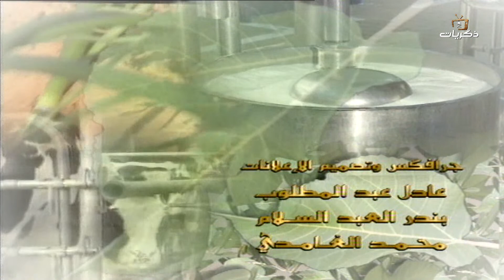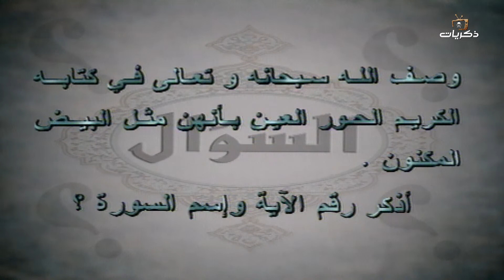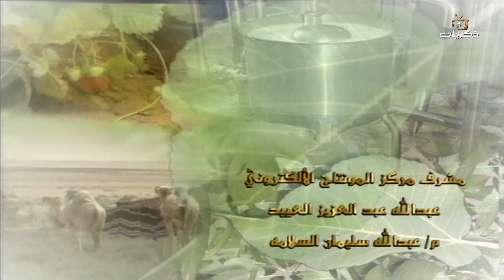مسابقة رمضان للكبار لعام 1418 الحلقة السادسة والعشرون